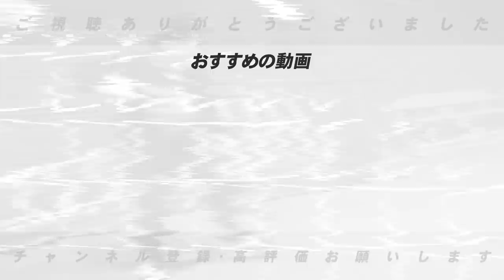【首位陥落】”バウアーに物申す‼︎”4月絶好調のDeNAがここにきて不調の理由について語る！